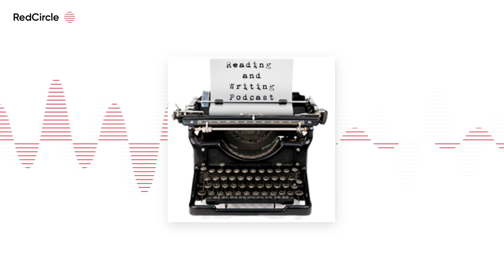Reading And Writing Podcast - Donna Hemans interview - Episode 351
The 351st episode of the Reading & Writing podcast features an interview with Donna Hemans ) , author of the novel TEA BY THE SEA